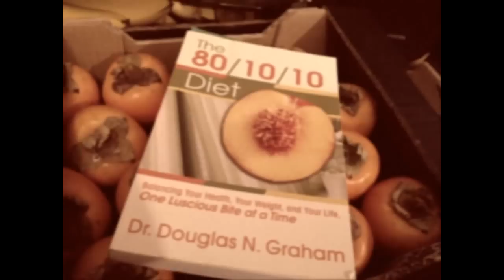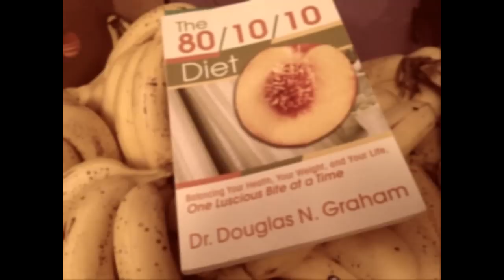dr doug graham 80/10/10 book giveaway!!!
so whose going to be the lucky one? i already have a copy of this amazing book so this very good condition copy could be yours!!!

so how is this going to work?  right when and if i get to 100 likes or over and you have also made a comment as to why you should be the new owner of this awesome book i will choose the comment i like the best and post this off to you!!!

will reply to the comment with a contact email an i can get your details!

i have 300 uploads now and not even started there just me sharing my start into the world of raw vegan and struggles and troubles with pushing forward with this,that with my passion for cycling im seeing where this takes me!!!

please keep watching i have some great ideas and locations for future videos,as well as me helping and inspiring you please like and dislike or subscribe if you wish to see some more videos of crazy cycling adventures!!!